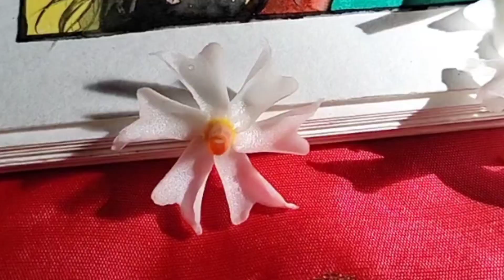Maa Durga Painting Tutorial//Durga Maa Painting//Watercolour Painting